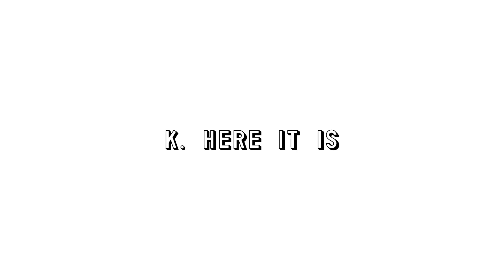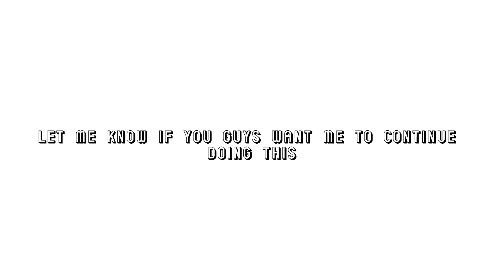Editing Clones because I can